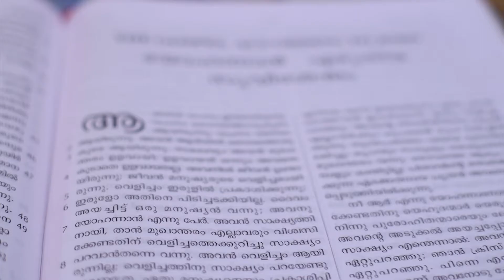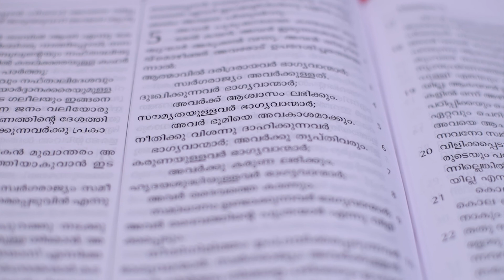ക്രിസ്തുവിന്റെ മരണത്തിന്റെ നിസ്തുല്ല്യത | Dr. K Joy David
christhuvinte maranathinte nisthuliatha